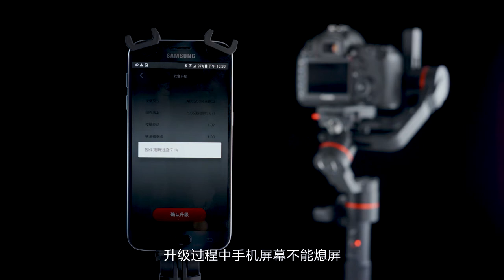APP upgrade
ACCSOON APP upgrade.